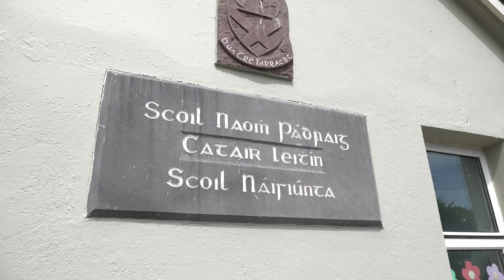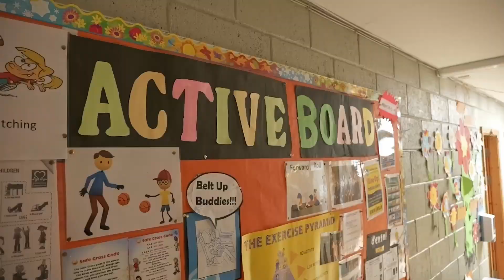Caherleaheen National School: Modernising the classroom with SMART Technologies and Lumio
Caherleaheen National School recently installed MX Series SMART Boards in all their classrooms. We spoke to Principal Mary Connolly and Class Teacher Damien Finn to discover the impact the technology is having.
The school also actively uses Lumio to drive collaborative and engaging lessons delivered via student devices!